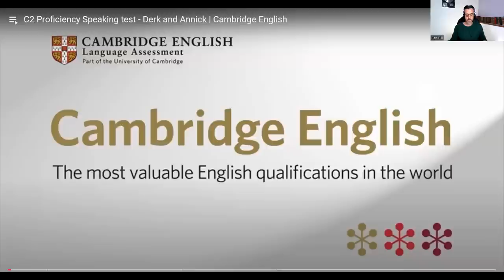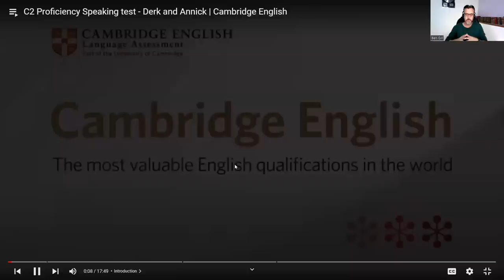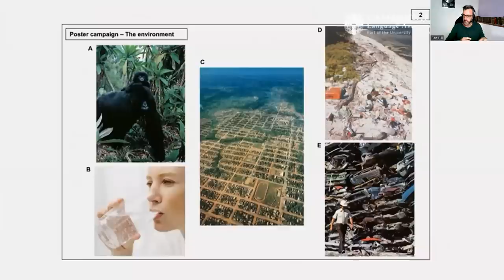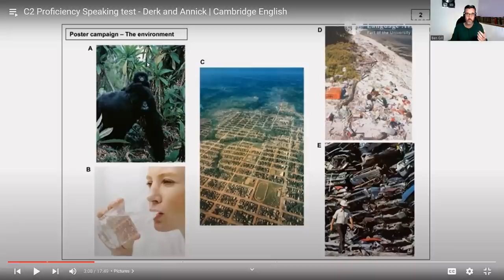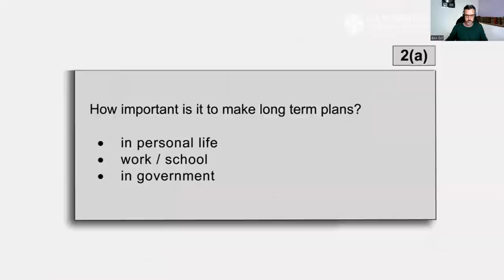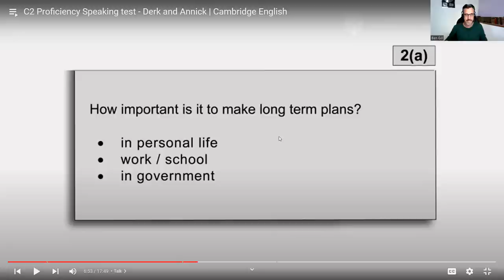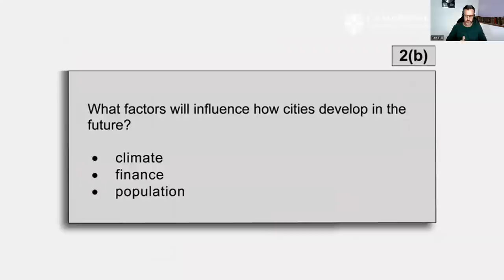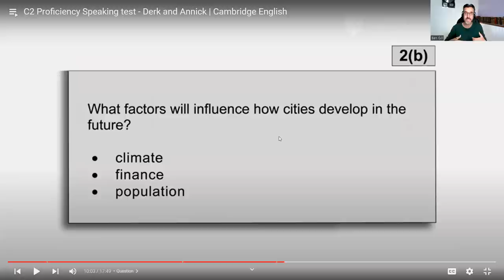C2 PROFICIENCY CAMBRIDGE SPEAKING TEST. Teacher feedback on CPE students' speaking exam. Pass/Fail?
Need more help? Check out my B2 First, C1 Advanced and C2 Proficiency online preparation courses

If you're preparing for the C2 Proficiency Cambridge English exam, you've probably seen the official Cambridge English Language Assessment video of two candidates completing the test (Derk and Annick).

The video is very useful for exam preparation because it gives students an idea of the format of the speaking paper and what is expected of the them on exam day.

However, I think it lacks professional feedback and leaves us wondering... did they pass or not?
So, I took it upon myself to give that feedback 🙂

Ben Gill
English teacher

B2 FIRST (FCE):

Spain;
First Trainer
Grammar and Vocabulary for First
First 2 (exam papers)

Italy;
First Trainer

France;
First Trainer

Germany;
First Trainer

UK;
First Trainer

C1 ADVANCED (CAE):

Spain;
Advanced Trainer
Grammar and Vocabulary for Advanced
Advanced 2 (exam papers)

Italy;
Advanced Trainer

France;
Advanced Trainer

Germany;
Advanced Trainer

UK
Advanced Trainer

C2 PROFICIENCY (CPE):

Spain;
Proficiency 2 (exam papers)
Objective Proficiency
Grammar and Vocabulary for Advanced and Proficiency